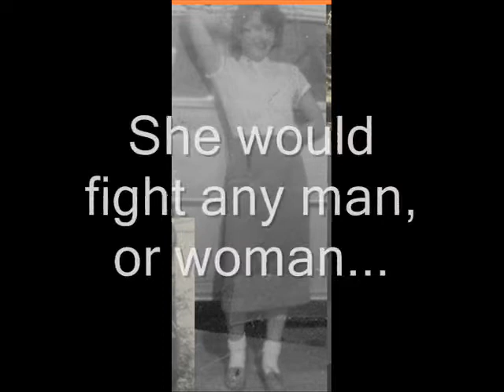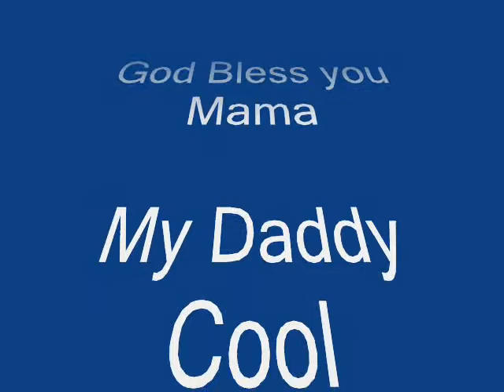Mama liked the roses. Jane Floyce Dodd Rice Lawson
This is a video for my mama, Jane. May 21 1941 - June 12 1994. This video is devoted to all Mothers out there, both with us, and specially for those that are gone. Please rate us.